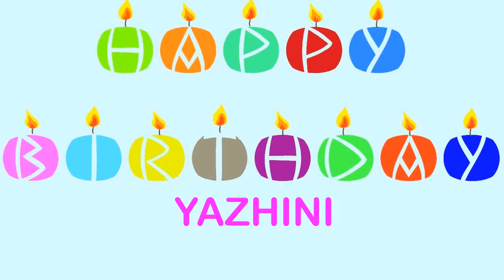Yazhini Birthday Wishes & Mensajes